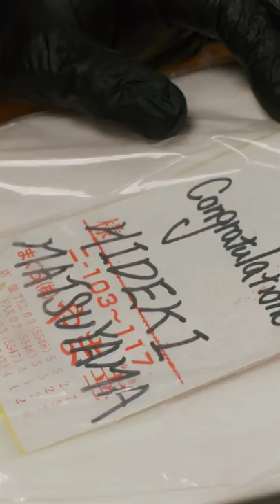Champions Dinner | The Masters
Champions Dinner held Tuesday night for the past Masters champions in the Clubhouse library.